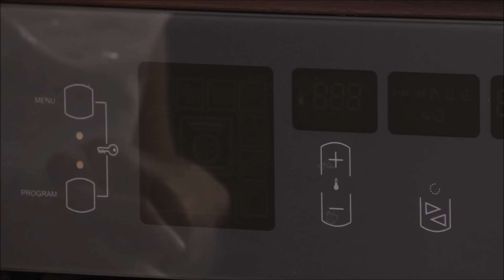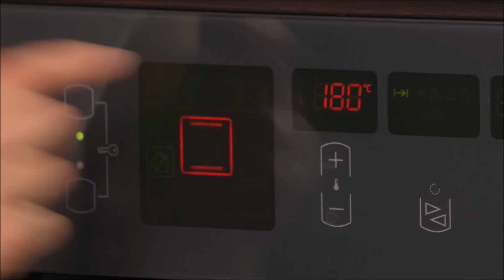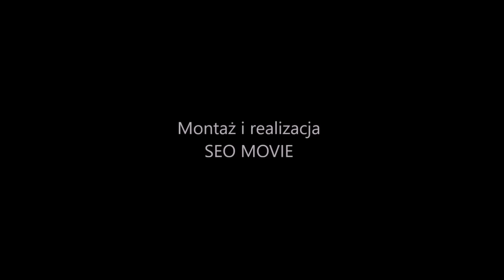Mazurek czekoladowo - orzechowy. Przepis na pyszne i łatwe ciasto na ostatnią chwilę. MENU Dorotki.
Najszybszy mazurek na świecie i dla leniuszków ;-) Ten przepis zaskoczy Was prostotą i łatwością wykonania. Najbardziej jednak zaskoczy Was wspaniały smak mazurka, bo łączy delikatność czekolady z kruchym ciastem o aromacie orzechów laskowych.

SKŁADNIKI:

CIASTO KRUCHE:
   100 g mąki krupczatki
   100 g orzechów laskowych
   50 g cukru pudru
   100 g masła
   2 żółtka
   1/2 łyżeczki soli

CZEKOLADOWA MASA:
   250 g czekolady mlecznej
   100 g śmietany 36% lub 30%
   100 g serka mascarpone

DEKORACJE:
   po 25 g czekolady gorzkiej i białej
   około 100g orzechów laskowych

WYMIARY BLACHY: 24 cm x 24 cm
TEMPERATURA PIECZENIA: 180°C, górne i dolne grzanie, środkowa półka piekarnika
CZAS PIECZENIA: 20-25 minut